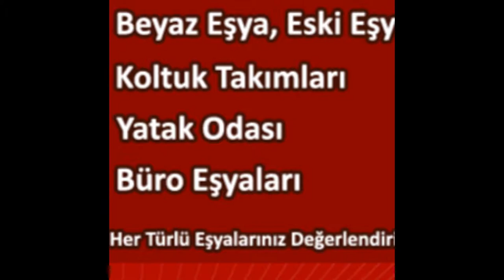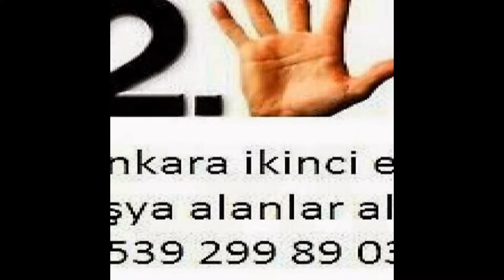Ulus İkinci El Eşya Spot Eşya Eski Eşya Alım Satım Alanlar Alan Yerler 0539-299-89-03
Ulus ikinci el eşya spot eşya eski eşya ev eşyası büro eşyası mobilya antika eşya beyaz eşya Kullanılmış eşya ofis mobilyaları alım satım alanlar alan yerler olarak hizmetinizde aramanız yeterli. Ankara ulus ta oturuyorsanız? Eşyalarınızı satmayı değerlendirmeyi düşünüyorsanız? O halde ankara ulus ikinci el eşya firmamızı arayıp bilgi sahibi olabilirsiniz? Ankara ulus ikinci el eşya 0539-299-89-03 ikinci el eşya ulus 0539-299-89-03 ilhan ticaret ulus ikinci el eşya spot eşya eski eşya ev eşyası büro eşyası alım satım yapmaktadır ulus ikinci el eşya alanlar firmamızı ikinci el eşya satmak için aramanız yeterli ankara ulus ikinci el eşya alan yerler ilhan ticaret sizlere hizmet vermekten onur duyar...